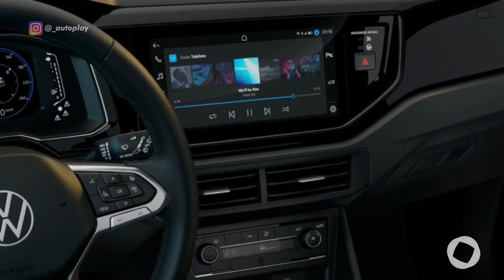AUTOPLAY - BLOCO 1 - 06 06 2020